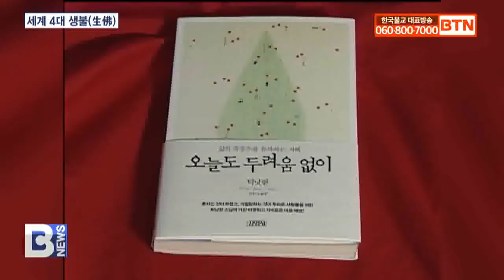[BTN뉴스] '세계 4대 생불' 틱낫한스님 생애와 업적은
[앵커]

세계 4대 생불로 추앙받은 틱낫한스님은 명상스승이자 평화운동가였는데요, 스님은 프랑스에 수행공동체 ‘플럼빌리지’를 설립해 전 세계인들에게 불교 명상을 전파했습니다. 틱낫한스님의 생애를 최준호 기자가 돌아봤습니다.
[리포트]

틱낫한스님은 1926년 베트남 중부에서 출생해 16살 때인 1942년 출가했습니다.

베트남 최대 불교연구센터인 인꽝 불교연구원을 설립했으며, 미국으로 건너가 프린스턴 대학과 컬럼비아 대학에서 비교종교학을 공부했습니다.

스님은 사회적 실천을 강조하는 참여불교를 주창하며 소외된 이웃들의 고통을 덜어주기 위해 앞장섰습니다.

베트남전쟁이 일어나자 전 세계를 돌며 전쟁을 반대하는 연설과 법회를 열었습니다.

마틴 루터 킹 목사와 교류하며 그가 베트남 반전운동에 뛰어드는 데 영향을 주기도 했습니다.

틱낫한스님(1972년 UN스톡홀름 회의 인터뷰)
(미국이나 다른 국가가 베트남으로 무기를 유입하는 것을 멈추도록 압력을 가해야 합니다. 그것은 미국이 일정 기간 안에 살생을 끝낸다는 약속이 있어야 가능할 것입니다.)

적극적인 반전운동을 통해 노벨평화상 후보에도 올랐으나, 베트남 정권에 의해 귀국 금지 조치를 당하자 1973년 프랑스로 망명했습니다.

프랑스에 머무르며 ‘스위트 포테이토’, ‘플럼 빌리지’ 등 수행 공동체를 만들어 세계 각국의 스님들과 함께 평화 운동을 전개했습니다.

베트남 전쟁이 끝난 후 프랑스로 들어오는 베트남 난민 보트피플을 위한 수용소를 세워 봉사활동을 하기도 했습니다.

또한 귀향, 화, 틱낫한의 걷기명상 등 100여 권의 저서를 출간해 전 세계인에게 마음 수행 지침을 전하기도 했습니다.

불교의 명상법을 일상생활과 접목해 알기 쉽고 재미있게 풀어 쓴 저서들로 스님은 ‘평화를 노래하는 살아 있는 부처’라는 별명을 얻었습니다.

틱낫한스님의 수행법은 서구 엘리트 계층으로부터 열렬한 관심과 지지를 받았고, 1990년 미국에 ‘그린마운틴 수행원’을 설립해 불교 명상을 전파했습니다.

틱낫한스님(2013년 오프라 윈프리와의 대화 중)
(마음챙김은 우리의 어려움과 고통을 깊숙이 들여다보게 해 줍니다. 그리고 많은 긍정적인 것을 얻어 낼 수 있습니다. 우리에게 벌어지는 일들에 대해 우리가 어떻게 대처하느냐에 달려 있습니다. 고통이 더 커지게 반응할 수 있는 반면, 고통을 줄이는 방식으로 대처해서 오히려 희망을 얻을 수 있죠. 모든 것이 우리 마음에 달려 있습니다.)

지난 2014년 급성 뇌출혈로 혼수상태에 빠졌으나 상태가 호전돼, 2018년 베트남으로 영구 귀국해 원적에 들 때까지 뚜 히에우 사원에서 주석했습니다.

생전 달라이라마, 마하 고사난다스님, 숭산스님과 함께 세계 4대 생불로 추앙받았던 틱낫한스님의 평화에 대한 가르침은 여전히 세계인의 가슴 속에 큰 울림으로 남아 있습니다.

틱낫한스님(2013년 5월 부산 범어사 대중법문)
(상대방이 가지고 있는 고통이나 아픔을 자비한 마음으로 따뜻하게 한 시간 동안 들어주기만 한다면 그 사람이 가지고 있던 모든 고통들이 녹아서 사라질 것입니다.)